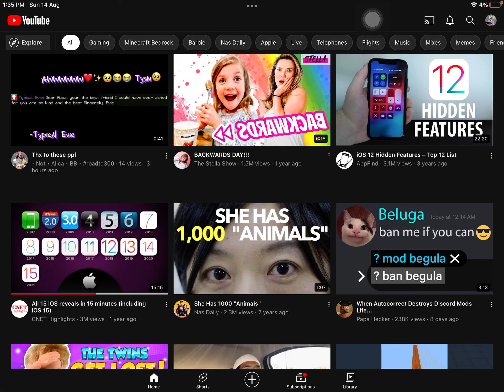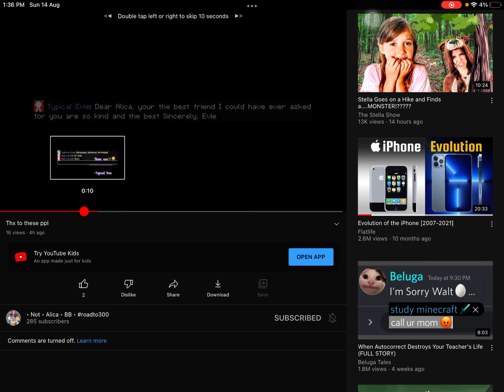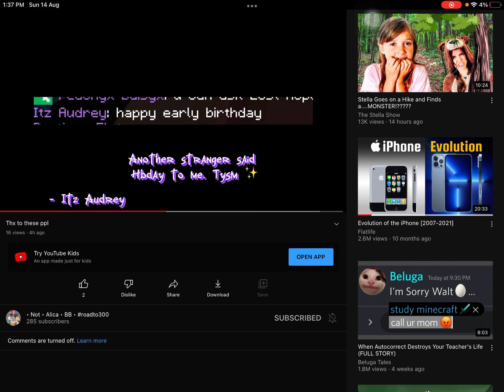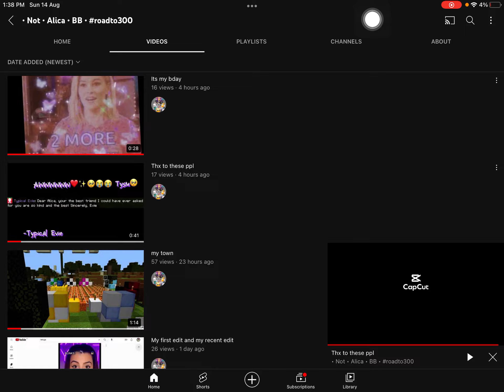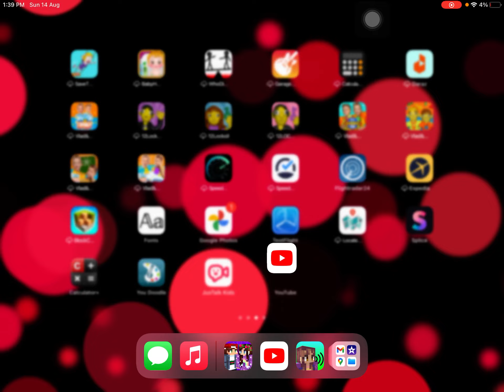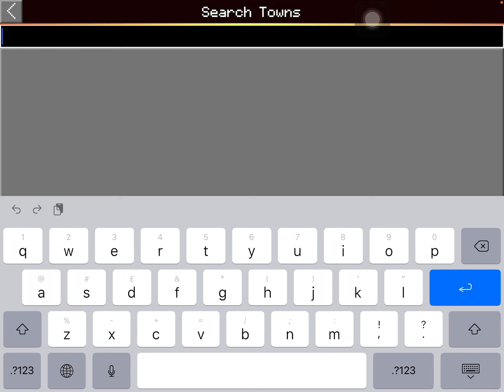Happy birthday not Alica : was loved